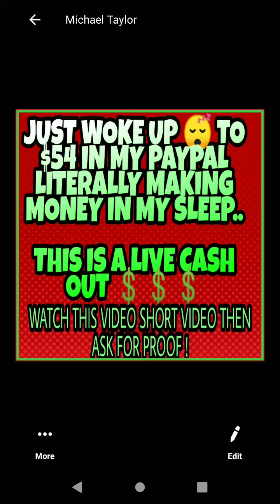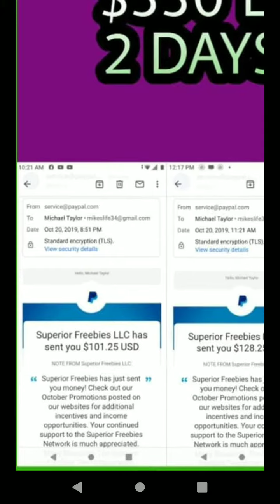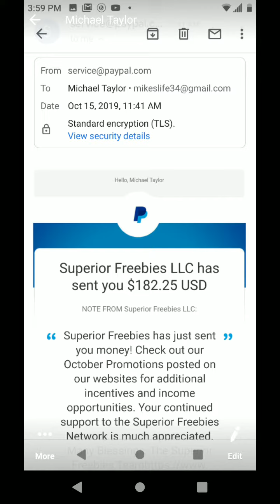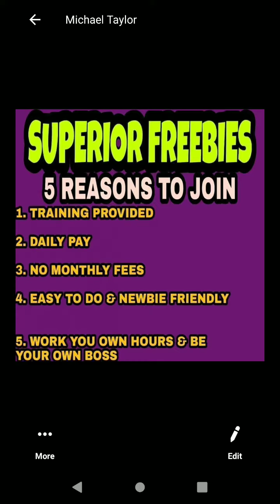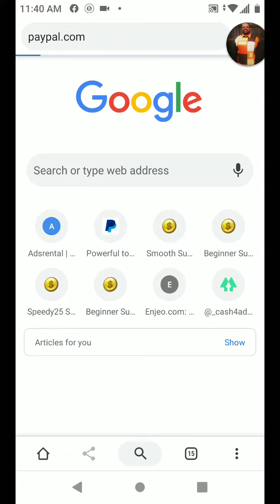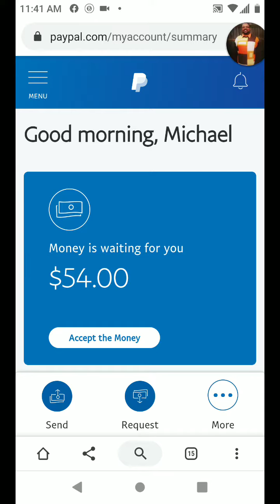WAKING UP TO CASH + $1152 IN ONE WEEK SUPERIOR FREEBIES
Text : 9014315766 (please let me know you found me on YouTube)